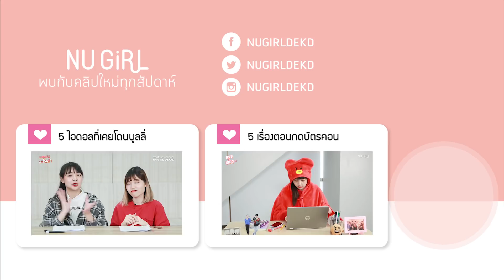รวมลิปที่จองกุก BTS ใช้! ยี่ห้อไหนซื้อตามได้บ้าง (FRESH/BOBBI BROWN/NIVEA/etc) | NUGIRL อะไรเล่า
จองกุก BTS ใช้ลิปบาล์มอะไรบ้าง? ตามคำเรียกร้องของน้องๆ พี่ๆ NUGIRL เลยทำการรวบรวมลิปที่จองกุกใช้มาให้แล้วค่า มีตั้งแต่ลิปบาล์มราคาถูกสบายกระเป๋าที่ทุกคนซื้อตามได้แน่นอน ไปจนถึงลิปบาล์มราคาแรงแต่รับประกันว่าคุณภาพก็ดีตามขึ้นไปด้วยแน่ๆ อย่าง Bobbi brown

จองกุกและหนุ่มๆ บังทัน ถ้าทุกคนสังเกตดูจะเห็นว่า ทุกคนหยิบลิปบาล์มขึ้นมาใช้กันบ่อยมากๆ ไม่ว่าจะหน้ากล้อง หลังกล้อง ตอนกำลังไลฟ์ หรือแม้กระทั่งระหว่างเล่นคอนเสิร์ต! เพราะสุขภาพริมฝีปากเป็นสิ่งสำคัญ การที่มีริมฝีปากอมชมพูสุขภาพดี ปากไม่แห้ง ไม่แตก แค่นี้ก็ดูสดชื่นขึ้นมาแล้วนะคะทุกคน และแน่นอนว่าการบำรุงริมฝีปากให้ชุ่มชื้นตลอดเวลา ทำได้ง่ายกว่าการมานั่งแก้ตอนปากแตกปากแห้ง ดังนั้นอย่าลืมทาลิปบาล์มกันบ่อยๆ นะคะ

รวมลิปที่จองกุก BTS ใช้! ยี่ห้อไหนซื้อตามได้บ้าง (ยี่ห้อไหน ราคาเท่าไหร่บ้าง)
0:50  ลิปบาล์มมีสี NIVEA lip balm fruity shine
1:02  NIVEA lip balm fruity shine ราคาเท่าไหร่
1:17  ลิปบาล์ม Vaseline Lip Therapy - Rosy Lips
1:20  Vaseline Lip Therapy - Rosy Lips ราคาเท่าไหร่
2:00  ลิป BLACK MONSTER Black Balm
2:09  BLACK MONSTER Black Balm ซื้อที่ไหน
2:12  BLACK MONSTER Black Balm ราคาเท่าไหร่
2:18  BLACK MONSTER Black Balm ดียังไง
3:00  Burt's Bees Tinted Lip Balm
3:32  Burt's Bees Tinted Lip Balm ราคาเท่าไหร่
3:40  FRESH Sugar Lip Treatment Sunscreen SPF 15
3:52  FRESH Sugar Lip Treatment Sunscreen SPF 15 ราคาเท่าไหร่
4:05  FRESH Sugar Lip Treatment Sunscreen SPF 15 ดียังไง
4:32  Bobbi Brown Extra Lip Tint
4:40  Bobbi Brown Extra Lip Tint ราคาเท่าไหร่
5:27  เคล็ดลับปากดูสุขภาพดีแบบจองกุก BTS

อ่านบทความเต็มๆ
กว่าจะเป็นริมฝีปากน่าจุ๊บแบบ "จองกุก BTS" ต้องผ่านอะไรมาบ้าง!
- "ลิปจองกุกใช้" ยี่ห้อไหน ราคาเท่าไหร่ ซื้อได้ที่ไหนบ้าง
- 2 เคล็ดลับง่ายๆ อยากให้ปากดูสุขภาพดีน่าจุ๊บแบบจองกุก
- ลิปบาล์ม/ลิปมัน จำเป็นต้องซื้อแบบที่ราคาแพงมั้ย?
- ทำไมเราถึงปากแห้ง?
-ชอบ "เลียปาก" นอกจากจะทำให้ปากแห้งแล้วยังปากดำด้วย!

Instagram พี่จูเนียร์ : Juniorjoo